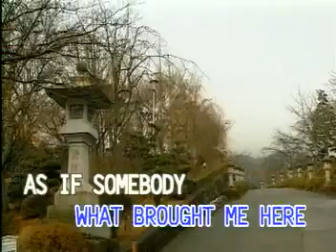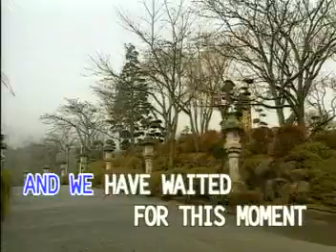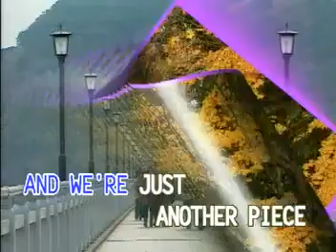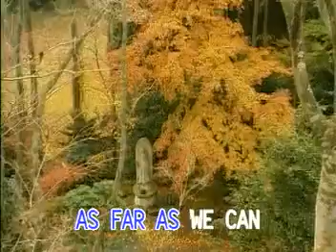AVSEQ09. EVER SINCE THE WORLD BEGAN - Survivor | Famous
VCD Title: Famous Super Hit Songs: Straight From The Heart, Volume 1 - 14 Great Hits
Record Label: Famous Entertainment Corp. / Precision Audio / Video Service, Inc.
VCD Release: April 18, 2005
Catalog No.: VCD-FG-S11_